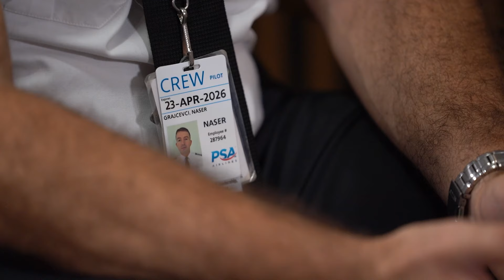Inspiruese| Piloti shqiptar që punon në Amerikë: Ne nuk jemi si njerëzit e tjerë.